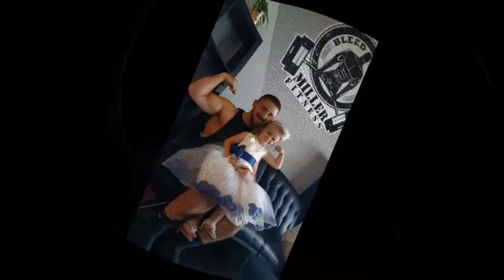MILLER FITNESS 0-100!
Thank you all for the help and support. Our biggest dream has come true.. We cannot wait to see where this journey takes us with you all! We already consider this successful so the sky is the limit. Everyone says this but seriously, don't let fear hold you back from doing what you want to do. We knew nothing about running or starting a business but we are doing it. Do we have it all together? Absolutely not, but 250+ STRONG we are learning fast! We put our minds to it and had this place started from the bottom in a month and a half! It was a lot of work, lots of 18+ hour days, lots of no sleep, lots of decisions and definitely some stress.. ALL WORTH IT!

COMPANIES AND PEOPLE WE DEAL WITH:
1stPhorm (Supplements): St. Louis, MO
Bessey Designs (Apparel): Livermore, Maine
Jason Gayne and The Skowhegan Development Crew
Quality Electric: Skowhegan, Maine
Nate's Painting: Madison, Maine
Dennis Turner (Carpentry): Skowhegan, Maine
Chris Pelletier (Handy Man): Madison, Maine
Silas Bell (Flooring): Anson, Maine
Stacy and Emily: Bangor Savings Bank
BeeLine Cable (Internet): Madison, Maine
K-Tronics (DISH Contractor): Madison, Maine
CMD (Fairfield): Trash Removal
SoBo Tech Fitness (Equipment): Sidney, Maine
General Fitness Services (Equipment): Portland, Maine
ROGUE FITNESS (Equipment): Columbus, Ohio
Joshua Newhall (Verizon Phone Systems): Augusta, Maine
Gym Assistant (Member System)